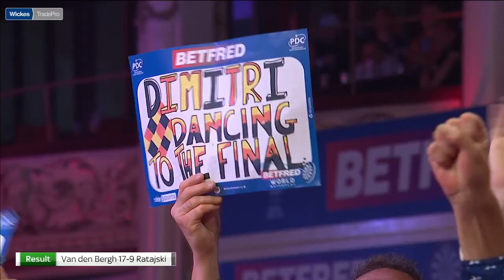An ecstatic Dimitri Van den Bergh reacts to reaching the World Matchplay final! 🎯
An ecstatic Dimitri Van den Bergh spoke following his semi final win over Krzysztof Ratajski to reach his second World Matchplay final in as many years!